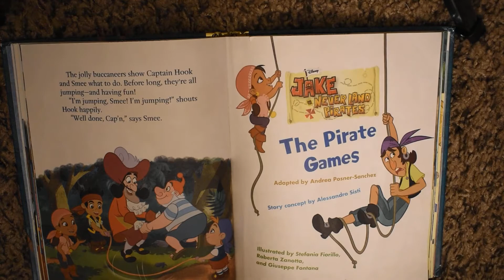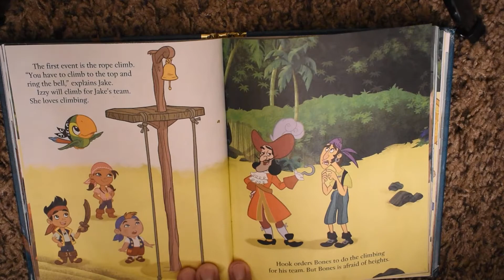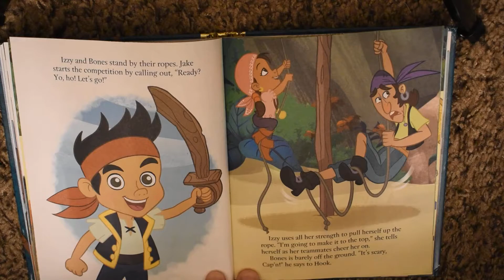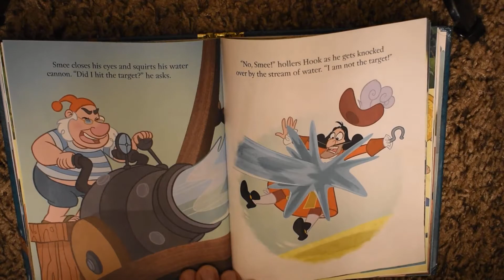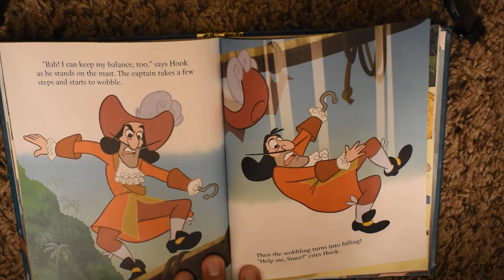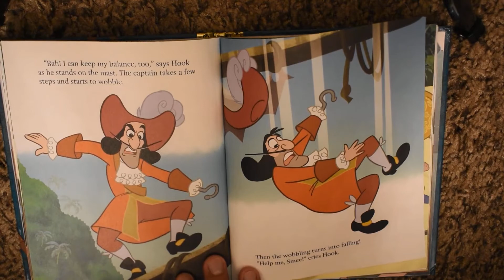Jake Never Land Pirates, The Pirate Games